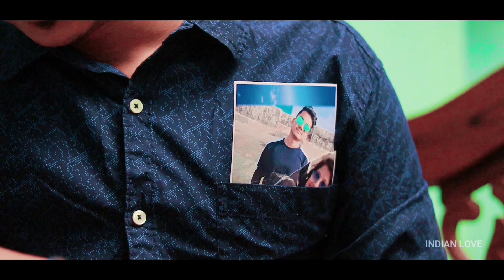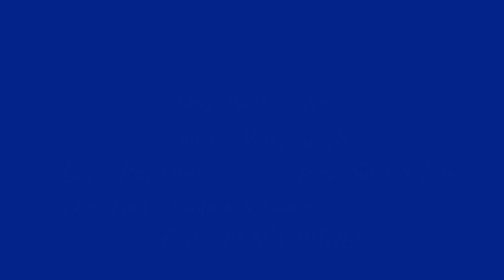Who Kisi Aur - Vicky Singh | Bewafa Love story | E Bewafa Se Hum Kitna Pyaar Kar Rahe Hain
Original song
Song- Who Kisi aur kisi Aur Se Milke
Album- Phir Bewafaai
Singer- Agam Kumar Nigam
Lyrics- Praveen Bhardwaj
Music Director- Nikhi

Vocals,Music, Mix&Master- Vicky Singh @Vicky Singh Studio

Video Credit 📹 🎥 📻 📸
 Ft- Samir & Tatai & Isani
D.O.P  - Raj kumar
Story- Sagnik Jana
Colors- Ritam